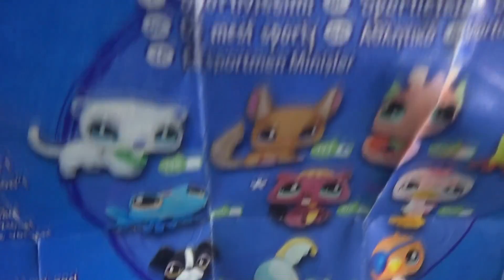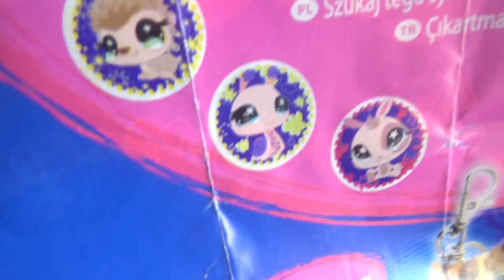◘ Retour de Brocantes #6 - Emmaüs le retour !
→ Heyyy :D Y'a quelques jours ma mère m'a trouvée par hasard des Petshop à Emmaüs, ça faisait longtemps que je n'y étais plus allée car je n'en avais plus trouvé depuis la dernière fois donc j'avais arrêté. Sauf que ma mère m'en a trouvé uhuh x'D du coup elle m'a tout pris et je vous montre le gros lot dans cette vidéo ! 8)

→ Mascotte: aucune.
→ Logiciel: Sony Vegas Pro 12.